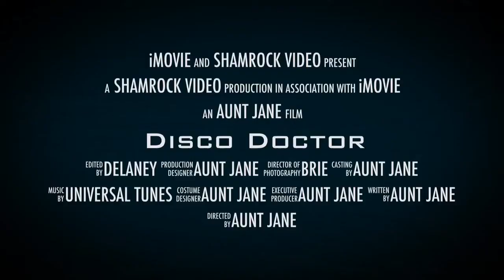Disco Doctor starring Jane McGrath & Family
Disco Doctor